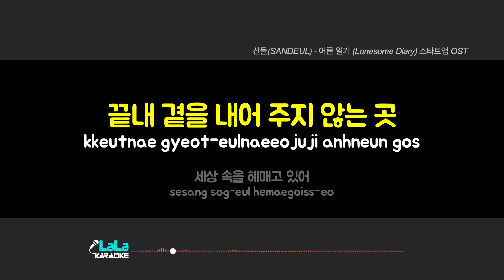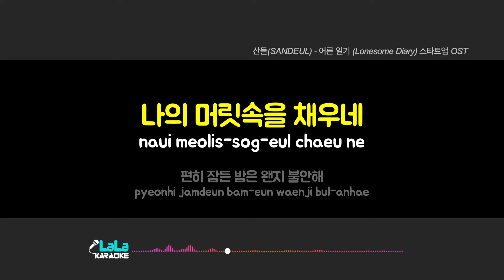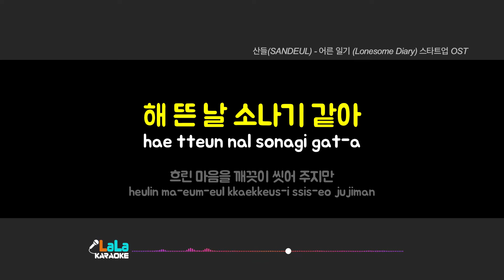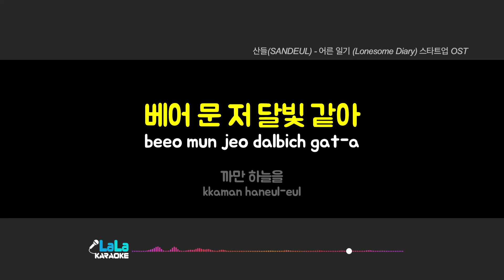산들(Sandeul) - 어른 일기 (스타트업) (여자키 Female) 노래방 Karaoke LaLa Kpop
산들(Sandeul) - 어른 일기 (스타트업) 노래방 karaoke

산들(Sandeul) - 어른 일기 (스타트업) 노래방